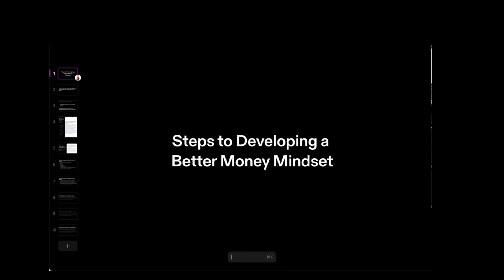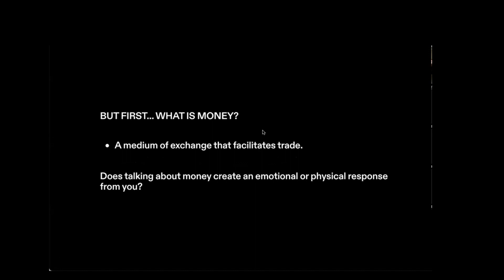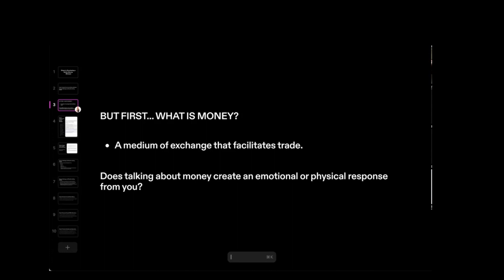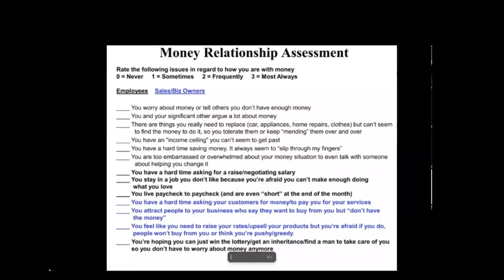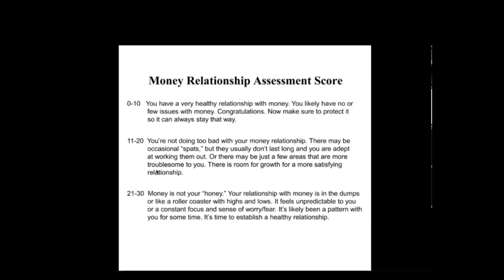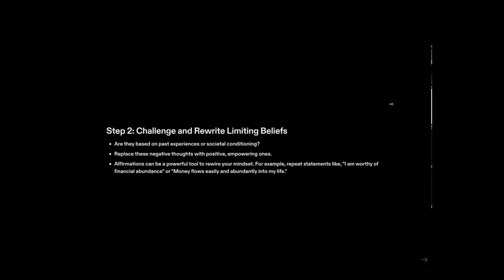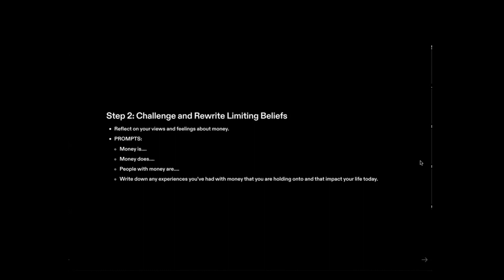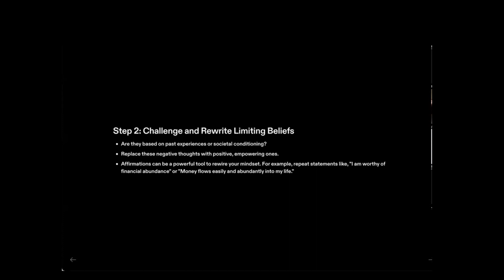The Poshed Pro: Money Mindset For Business Success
To further support your entrepreneurial journey, we have a special treat for you! Our Founder & CEO, Ruth Shrauner, has put together a superpower presentation that delves into the crucial topic of cultivating a strong and positive money mindset foundation. As we know, a healthy money mindset is vital for the success of any entrepreneur - especially for female entrepreneurs.